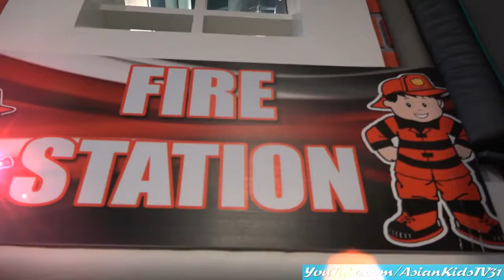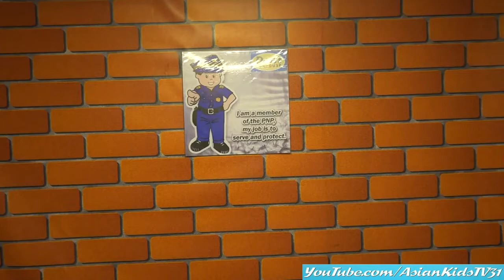Kids' Playtime: Garet the Firefighter! Garet the Policeman! Go Go Go Garet! AsianKids TV31